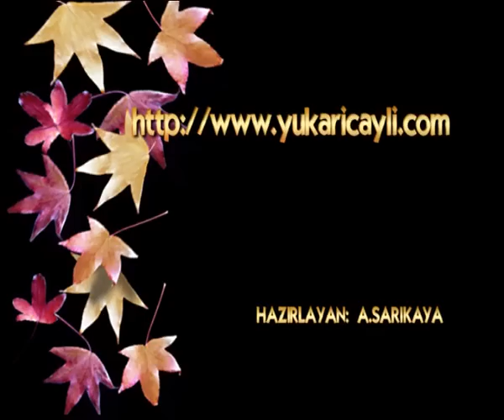Yukarıçaylı Köyü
Bilecik,yenipazar,yukarıçaylı köyü fotoğraflı tanıtımı